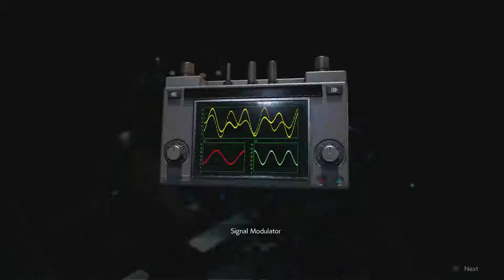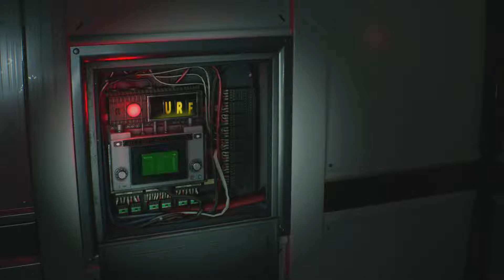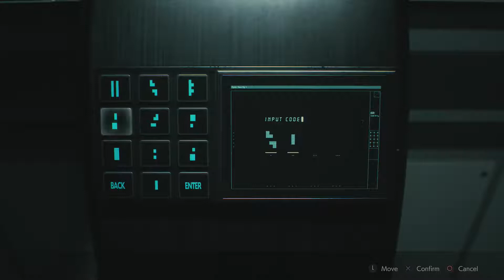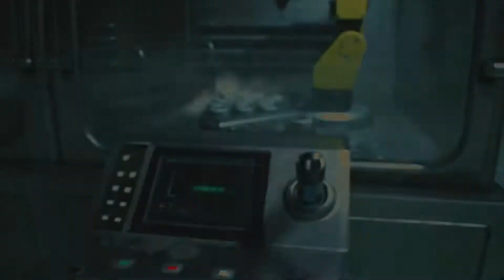RESIDENT EVIL 2 2019 PC Walkthrough Gameplay Part 6(Claire)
Resident Evil 2 is back and better than ever Horror, tension, characters, narrative and more.
The survival horror masterpiece that captivated the world  returns reimagined in January 2019.

💻  ★PC Specs★ 💻
System Specification:
CPU-Intel i5
GPU--Intel Hd Graphics (Display)
           Amd Radeon R9 M375 (4GB) (Gaming)
Ram-8 GB
Streaming Software-Streamlabs OBS